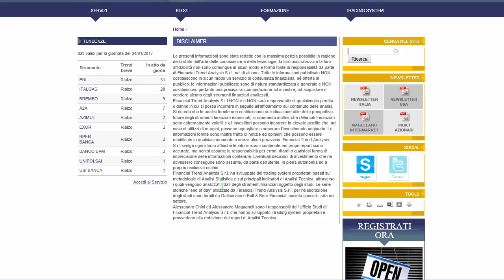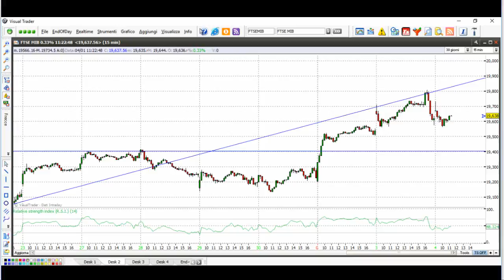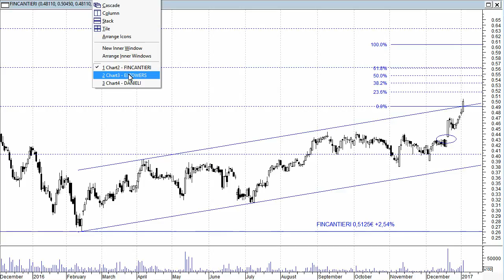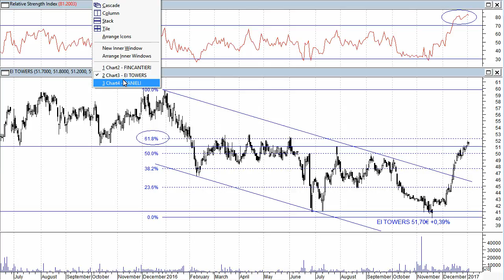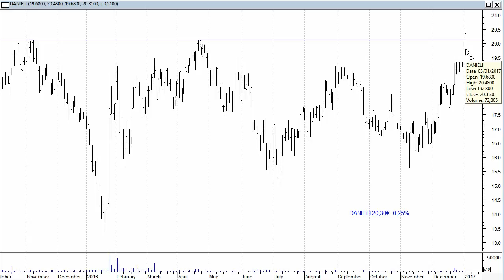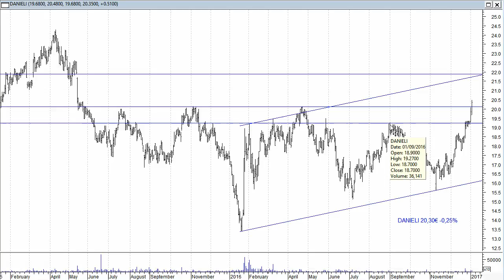Danieli, Ei Towers e Fincantieri impostati al rialzo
Danieli, Ei Towers e Fincantieri hanno disegnato nel recente passato tendenze rialziste che sembrano destinate a continuare. Ecco i prossimi target e i livelli di allerta per questo terzetto.